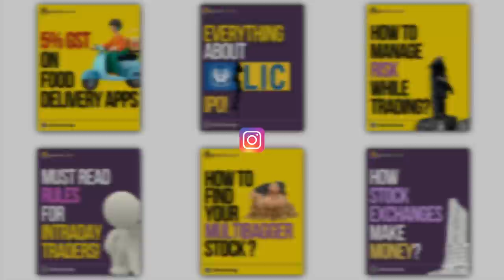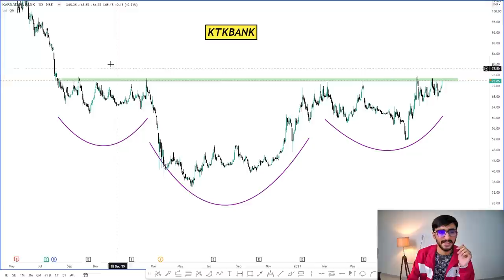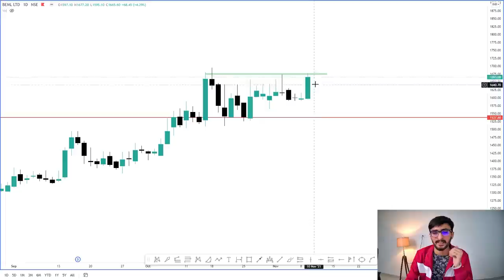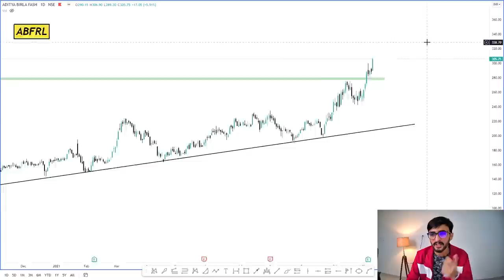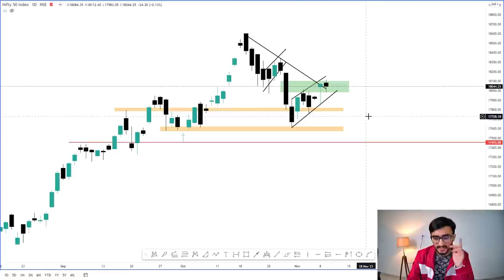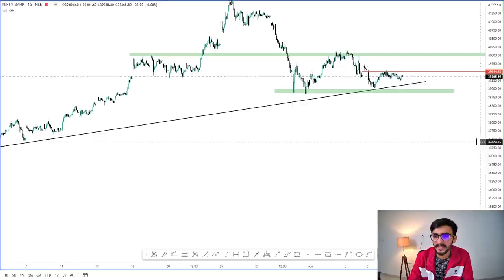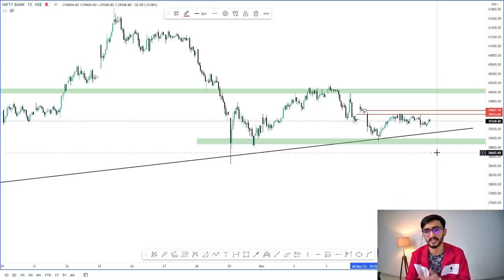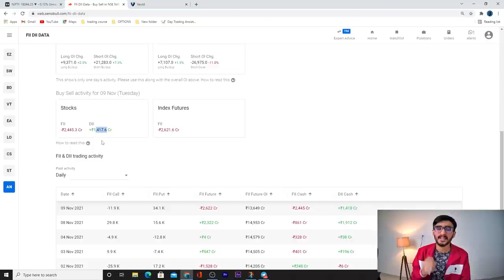Daily Intraday Calls For Tomorrow | 3 Jackpot Intraday Trading Tips | 10th November 21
Other Information !!

1. KTKBANK

2. ABFRL

3. BEML

KTKBANK stock analysis, BEML stock analysis, ABFRL stock analysis